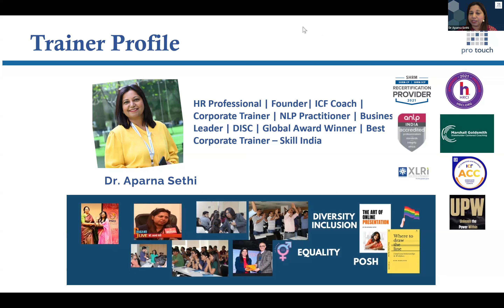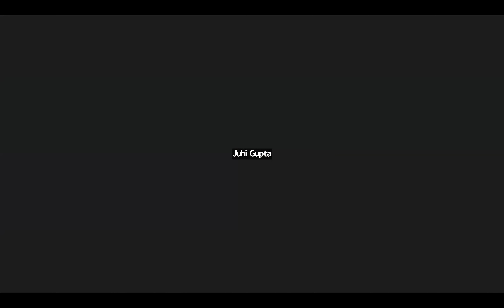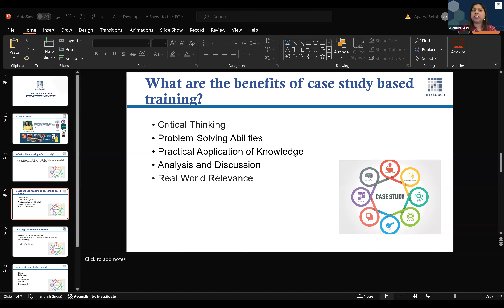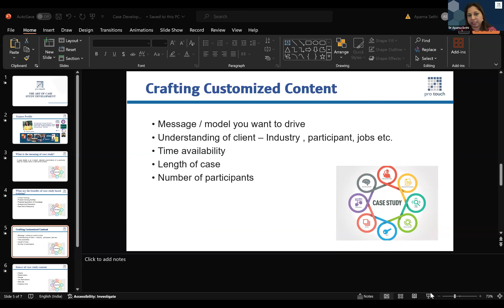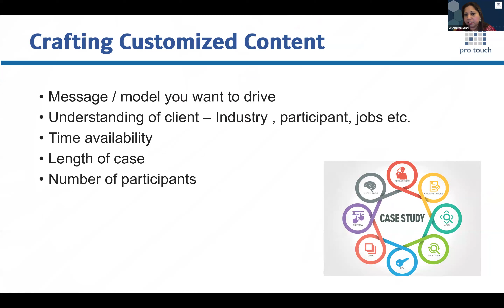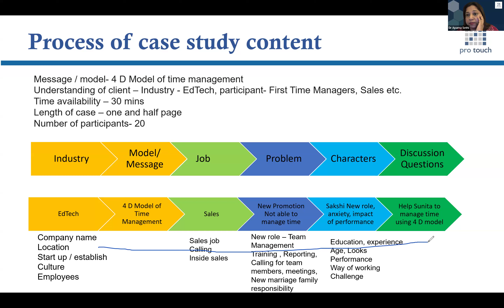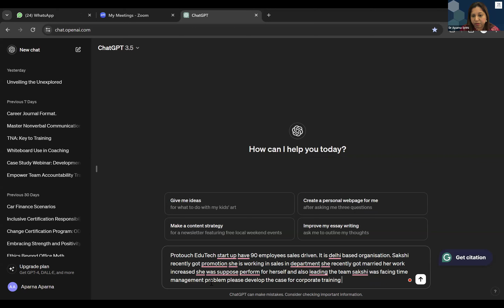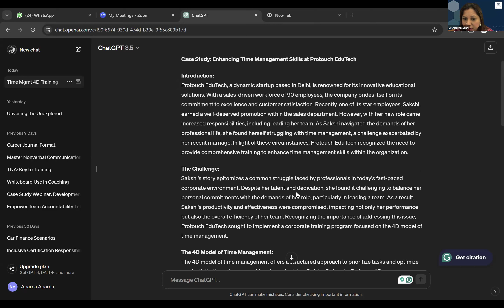The Art of Case Study Development for Corporate Training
This YouTube video delves into 'The Art of Case Study Development,' offering valuable insights and practical tips to enhance your training programs. Whether you're a seasoned corporate trainer or just starting out, this video will equip you with the tools to create engaging and effective case studies that resonate with your audience.

Join us as we explore best practices, real-world examples, and strategies for maximizing the impact of your training initiatives. Don't miss this opportunity to elevate your training content and drive meaningful learning outcomes.